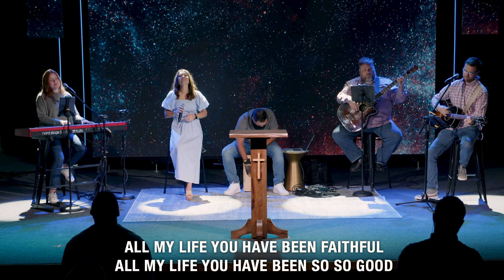Goodness Of God - Acoustic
Jenn Johnson